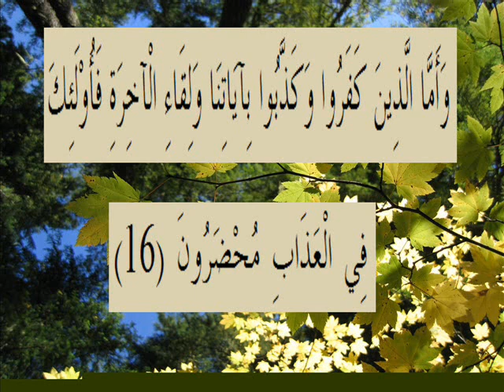القران الكريم سورة الروم الأية 16.wmv